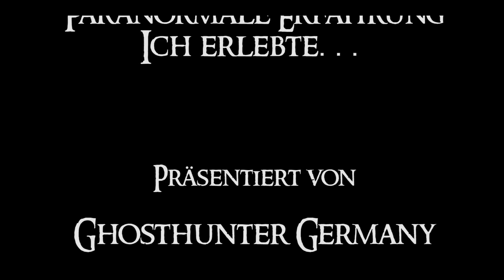Paranormale Erfahrung - Ich erlebte... (S01E01)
Erste Folge der Serie "Paranormale Erfahrung - Ich erlebte..." von Ghosthunter Germany. Menschen berichten über ihre paranormalen Erlebnisse hautnah. Diesmal Cornelia W. mit zwei eindrucksvollen Erlebnissen.

Selbst paranormale Phänomene erlebt und die eigene Geschichte den Ghost Hunter erzählen?
Wir wären über Ihr Mitwirken sehr erfreut.

Mit euch wird Vieles erst möglich.